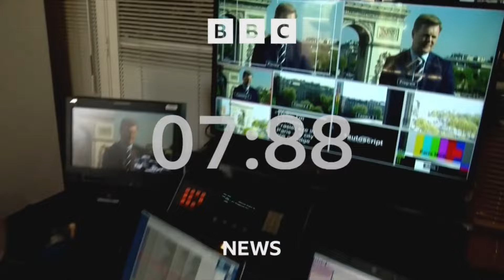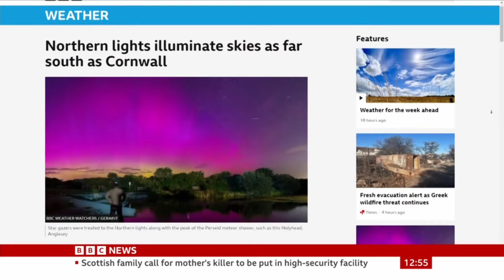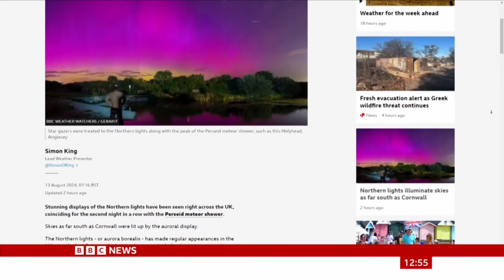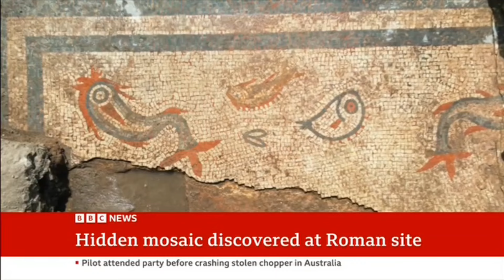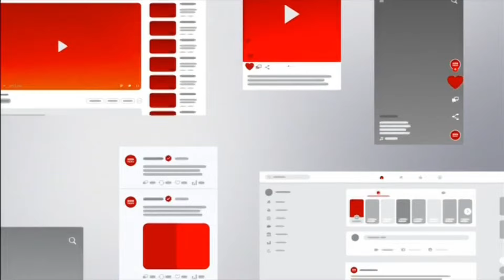BBC News Now with Lucy Hockings - 13 August 2024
BBC News Now with Lucy Hockings on BBC News 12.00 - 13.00 , 14.00BST / 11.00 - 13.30 , 13.45GMT

and Tadhg Enright presenter Business Today - NYSE Opeingn Bell on BBC News 14.30BST/13.30GMT

13 August 2024